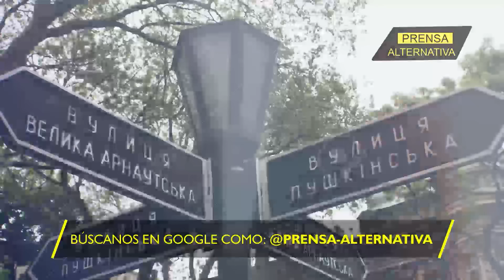Un ataque de precisión acabó con ellos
La labor coordinada de la clandestinidad con los mandos rusos en Odessa, resultó en un ataque muy efectivo con los misiles Iskander.
Director General: Juan José del Castillo - El Jota
Jefe de Prensa: Enzo Anchante
Jefe de Turno: Fabrizzio Torres
Investigador Asociado: Gerardo Castellanos Plus
Plus
REV06JR1
mar2024PA

Info0
Pr2
RA1003
Loc2
Edt2